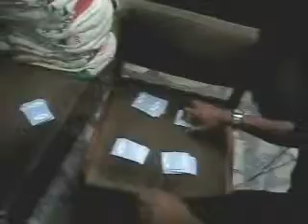SUPER X CARD